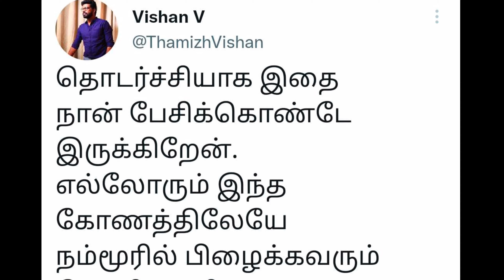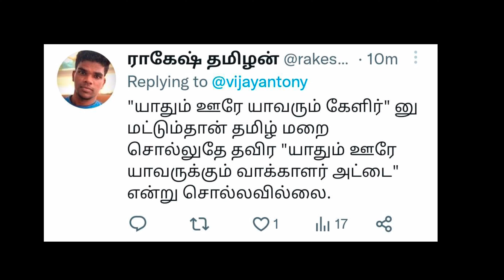விஜய் ஆண்டனி போட்ட ட்விட் வைரலான சம்பவம் | Seeman | Dmk | Ina viduthalai